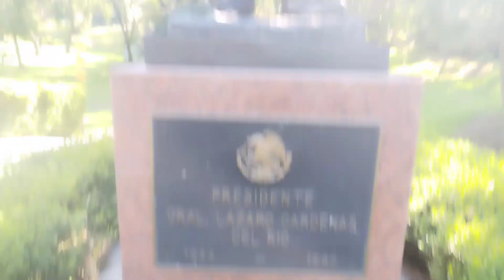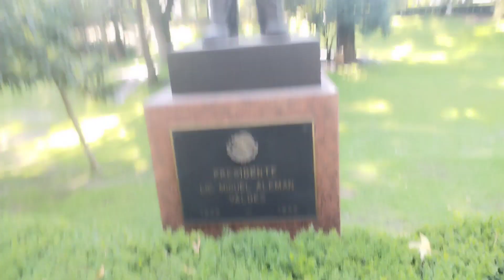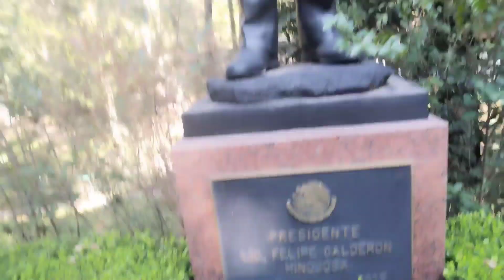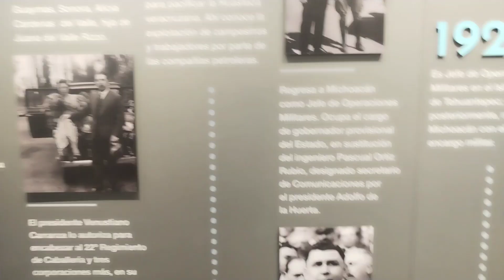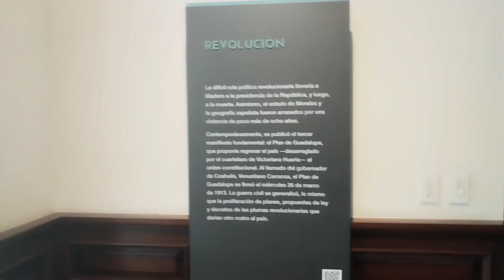Los Pinos abren sus puertas como museo | esto es México.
La casa presidencial de México Los Pinos a partir de la admisistracion del presidente Andres Manuel Lopez Obrador, en virtud de que decidio gobernar desde Palacio Nacional es que se convirtio en museo para los visitantes de todo el mundo y puedan visitarlo sin restricciones.

Mira tambien:

Lima Perú Recorrido e Historia - fascinante verlo completo- te encantara..;

Si te gusto el video, deja tu like, haz algun comentario y no olvides suscribirte a este CANAL. para que quedes por dentro de los proximos videos que estare subiendo cada semana.

Un abrazo.🙂🇲🇽😀🇲🇽🙂🇲🇽